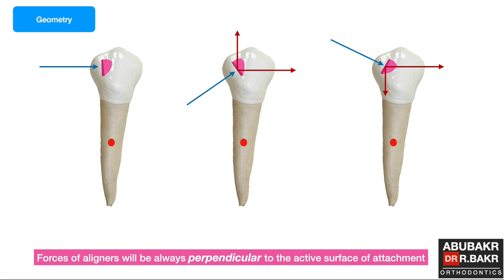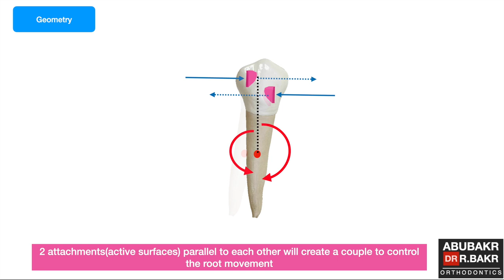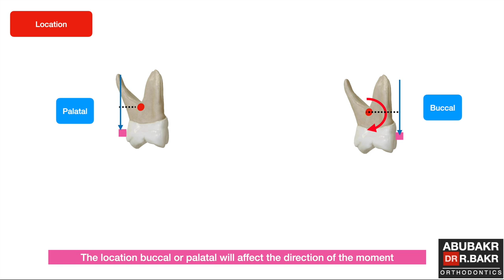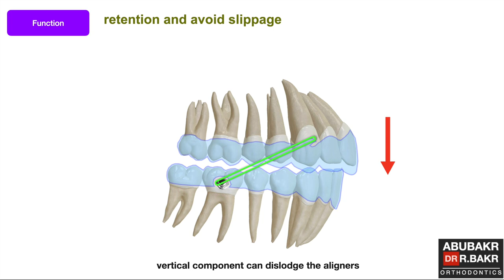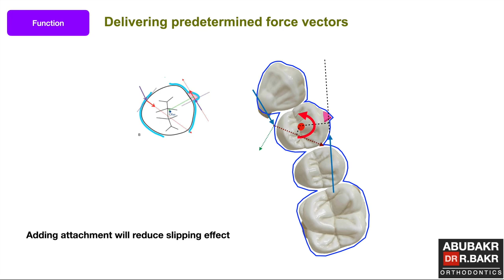All you need to know about aligners & attachments biomechanics (part 1)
this video simplifies how aligners work, and explains the principle of attachment use.